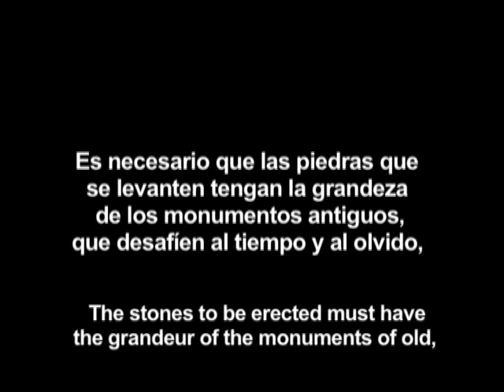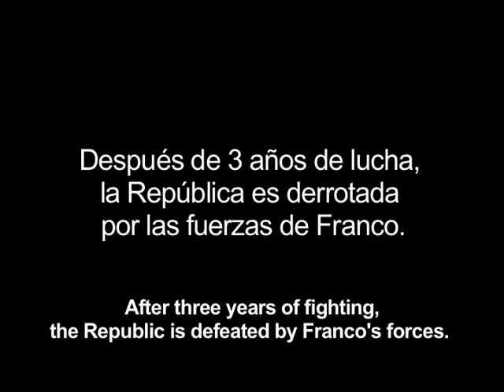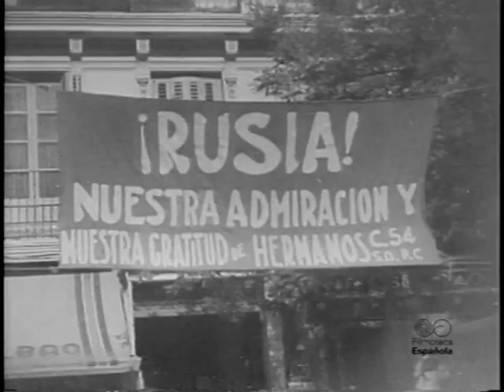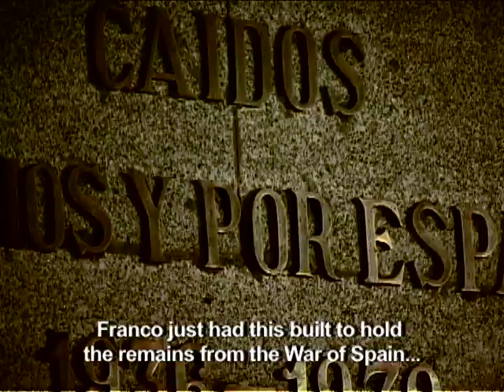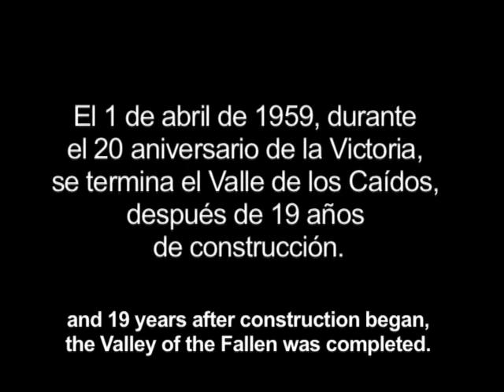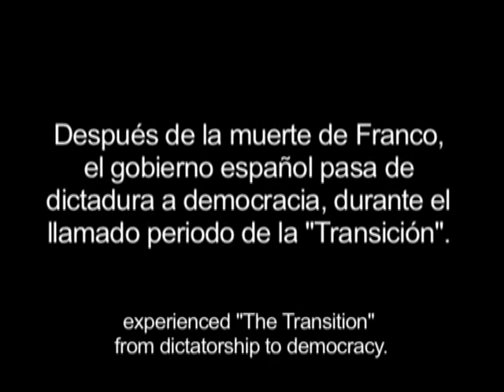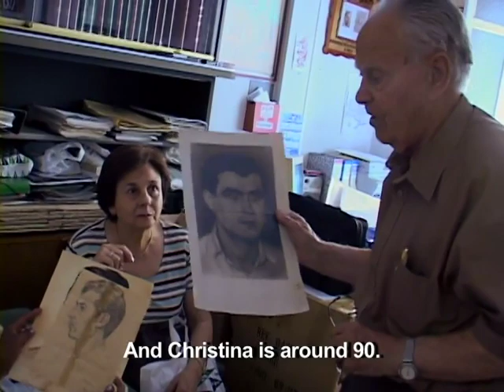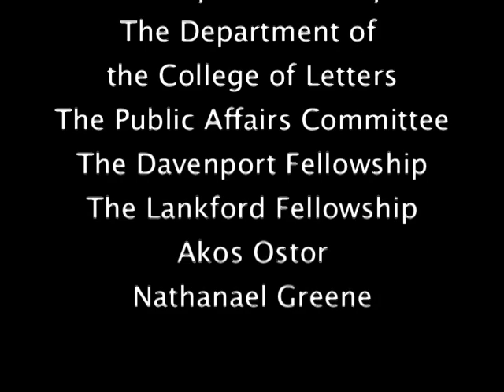LA MEMORIA ES VAGA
Un documental de Katie Halper en el que se narra la historia de un grupo de turistas que visitan el Valle de los Caídos, atravesada por los testimonios de varios de los presos políticos que trabajaron como esclavos para la construcción del gigantesco mausoleo construido a la memoria del dictador Francisco Franco.